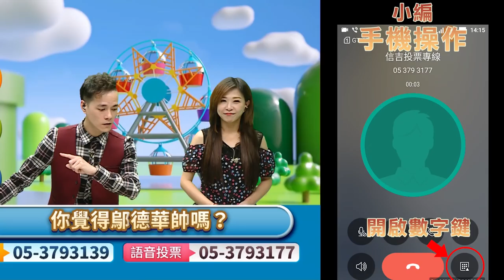【最新】投票教學影片| 信吉衛視